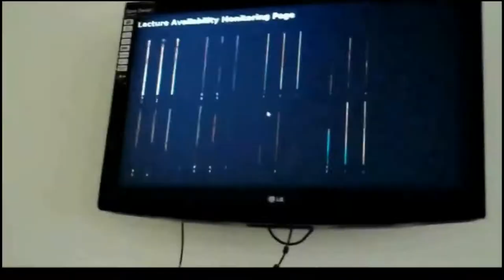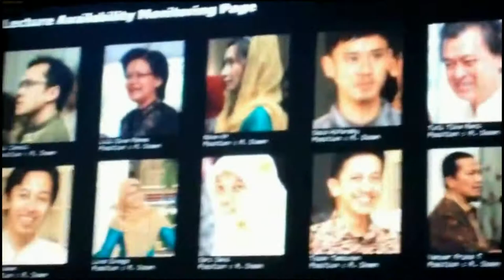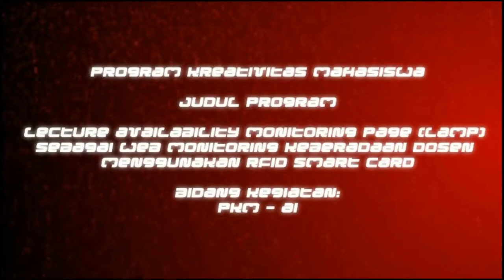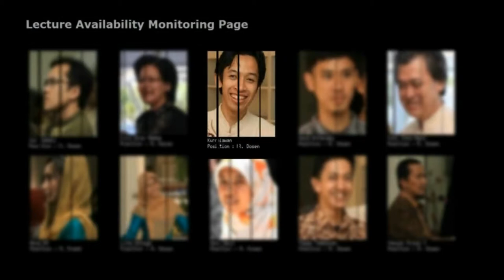TASS - Lecturer Availability Monitoring Page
Halaman Website Pemantauan Ketersediaan Dosen dengan memanfaatkan fasilitas absensi RFID dan Wide Screen.

Diusulkan Oleh:
Aulia Muslim Hidayatullah
Endrian Sofiani
Kartika Eka Riyanti Putri
Pebrian Gustiana Yusup
Sandriyana Kusuma Wardani

Telkom Applied Science School - PKM-AI

Newtype Corporation is a startup company built at Bandung - Indonesia, which help client in creating new information technology solution that can boost performance and optimized their business life cycle.